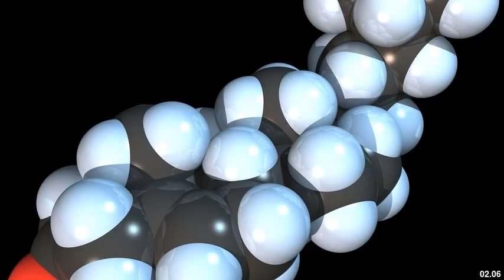Best places to visit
Best places to visit - Mulgund (India) Best places to visit - Slideshows from all over the world - City trips, nature pictures, etc.